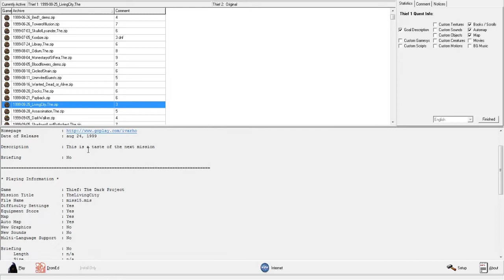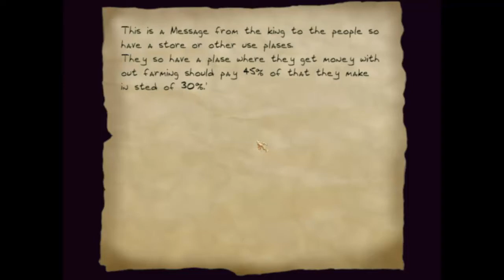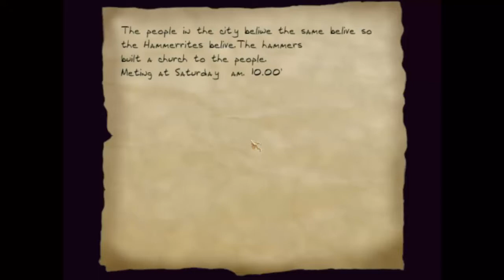Thief FM: The Living City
Just your friendly neighborhood blackjack!

Author                  : Ivar Holand
Date of Release         : aug 24, 1999

Description             : This is a taste of the next mission

Briefing                : No

* Playing Information *

Mission Title           : TheLivingCity
File Name               : miss15.mis
Difficulty Settings     : Yes
Equipment Store         : Yes
Map                     : Yes
Auto Map                : Yes
New Graphics            : No
New Sounds              : No
Multi-Language Support  : No

Briefing                : No
     Length             : n/a
     Size               : n/a

Difficulty Level Info   : Normal,Expert

* Construction *

Base                    : Not Entered
Build Time              : 3-4 weks

* Loading Information *

* Copyright Information *

Distribution of this level is allowed as long as it is free and the package
is kept intact. You may not include this level to any map pack without my
permission. No one may edit and re-distribute this mission without my express
permission.

This level was not made and is not supported by Looking Glass Studios or Eidos
Interactive.

      (This text file was created with the Homemade Mission Text Wizard)